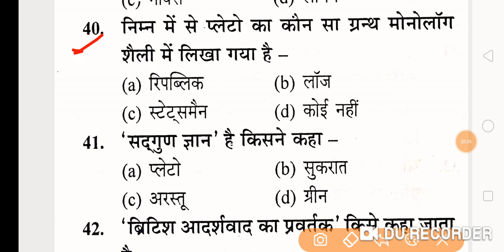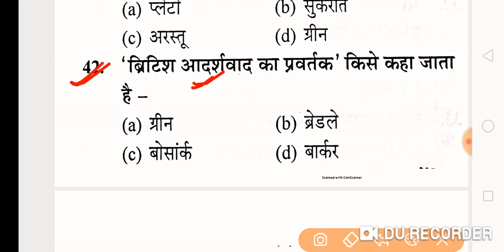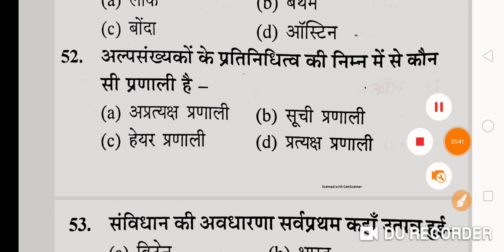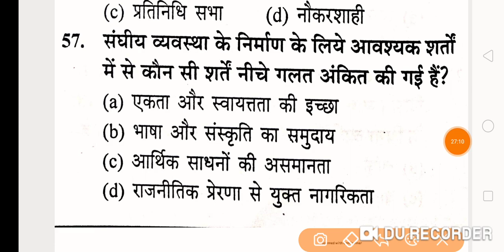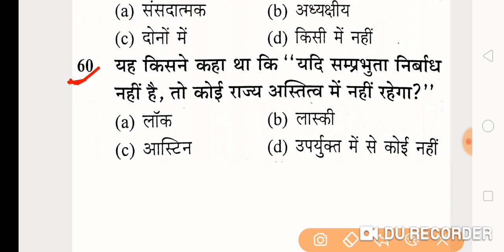CIVICS/नागरिक शास्त्र|| Lt Grade Exam//मांडल प्रश्न पत्र 04